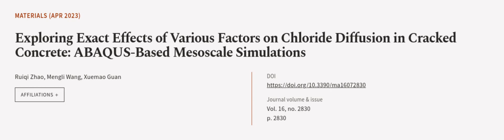Exploring Exact Effects of Various Factors on Chloride Diffusion in Cracked Concrete:... | RTCL.TV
### Keywords ###

### Article Attribution ###
Title: Exploring Exact Effects of Various Factors on Chloride Diffusion in Cracked Concrete: ABAQUS-Based Mesoscale Simulations
Authors: Ruiqi Zhao, Mengli Wang ,and Xuemao Guan
Publisher: MDPI AG
DOI: 10.3390/ma16072830

### Video Timestamps ###
0:00:00 - Summary
0:01:11 - Title
0:01:17 - Outro
0:01:21 - End